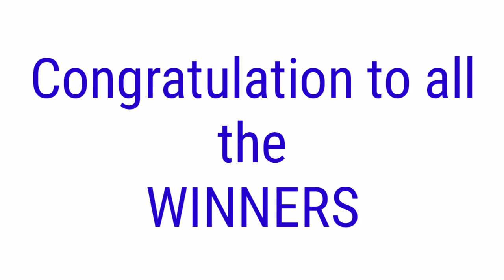STL - LA UNION,ILOCOS SUR,BACOLOD NEGROS OCC.,CAMARINES SUR July 30, 2021 2ND DRAW RESULT